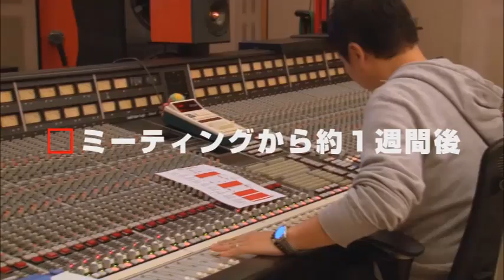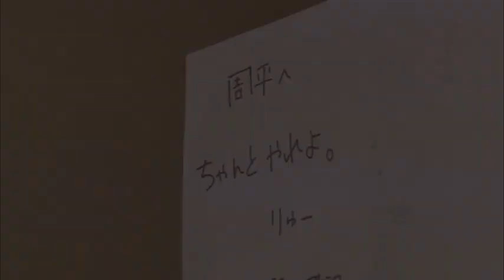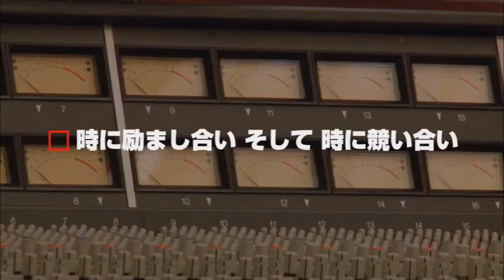Document of ハンサム LIVE 2012 #2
この番組は、アミューズ若手俳優による年末恒例イベント
"SUPER ハンサム LIVE 2012"に挑むハンサム達の汗と涙の記録である。

■会場：パシフィコ横浜　国立大ホール
■日時：2012年12月26日(水)／27日(木)／ 28日(金)

■出演者：青柳塁斗、猪塚健太、植原卓也、賀来賢人、風間由次郎、神木隆之介、小関裕太、佐藤健、戸谷公人、野村周平、平埜生成、平間壮一、松島庄汰、三浦春馬、水田航生、柳澤貴彦、吉沢亮、吉村卓也

【ライブ・ビューイング】

■日時：12月28日(金) 19:00 （開演）